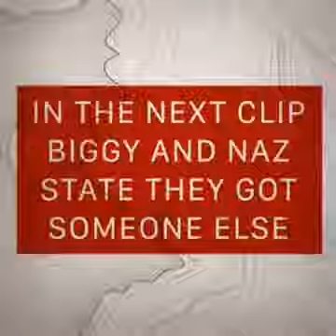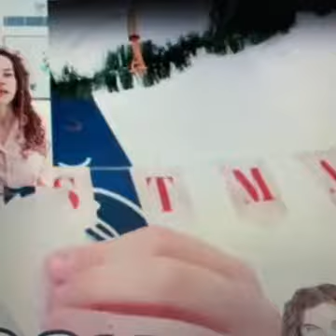ARE THE NORRiS NUTS FAKiNG THEiR VIDEOS??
In this video I explain why it looks "The Norris Nuts" are faking their videos. I also give a explanation to why they are not. It belongs to "Norris Nuts Clips" and only "The Norris Nuts" Hope you enjoy!